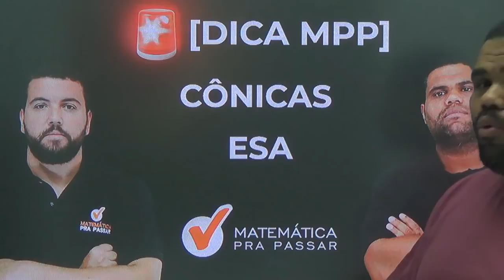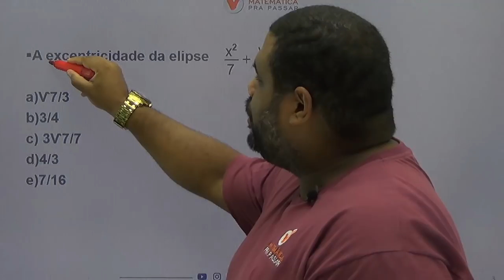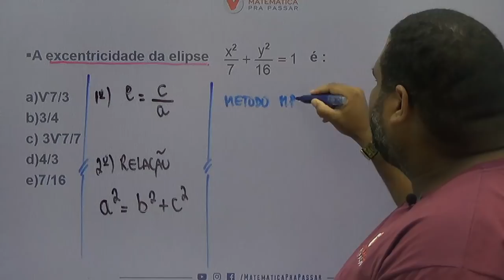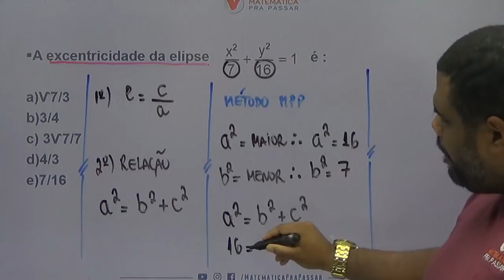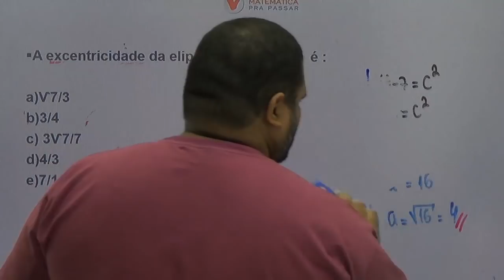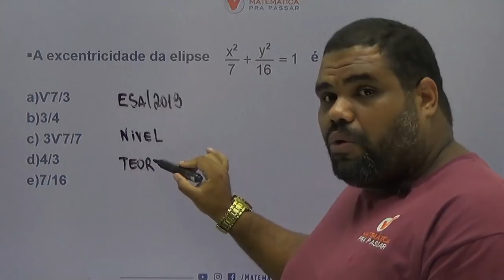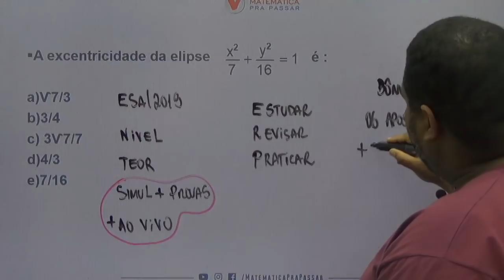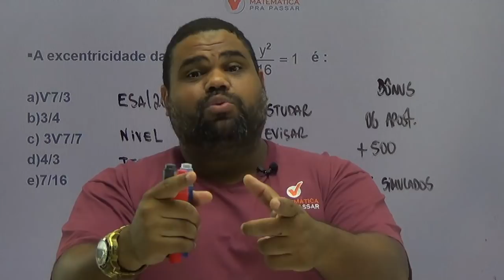CONCURSO DA ESA [2019] : SUPER DICA SOBRE CÔNICAS PARA CONCURSO DA ESA.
Aprenda Matemática CÔNICAS  para o concurso da  ESA 2019 com o MÉTODO MPP!

Nesta vídeo aula grátis o professor do Matemática pra Passar,Marcão, ensina vários macetes  para você gabaritar a prova de matemática da ESA , sempre com as melhores dicas através do MÉTODO MPP.